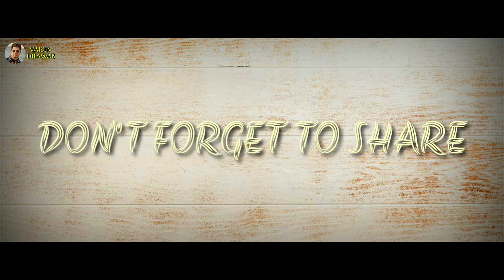ASAL MEIN//VARUN DHAWAN//ALIA BHATT//DARSHAN RAWAL//NEW SAD SONG//2020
Thnx for watching my video.